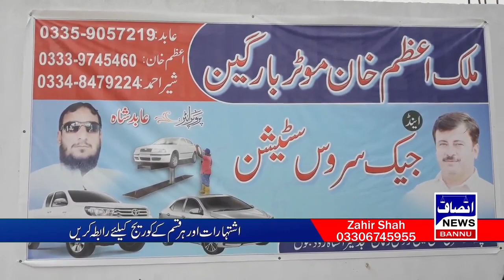چھوٹہ سا خا کہ